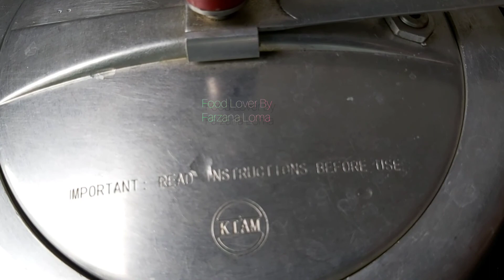শামী কাবাব/টিকিয়া কাবাব(স্পেশাল মসলা ছাড়া ঘরে থাকা মসলা দিয়ে সহজ কাবাব রেসিপি)Beef Tikia Kabab Rec..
@Food Lover By Farzana Loma

ক্যারামেলাইজ,ক্যারামেল পুডিং,পুডিং রেসিপি,এগ পুডিং,কাস্টার্ড পুডিং,মিল্ক পুডিং,রেসিপি,ইয়াম্মি রেসিপি,আলু রেসিপি,পুরি রেসিপি,caramel pudding,egg caramel pudding recipe,bread pudding recipe